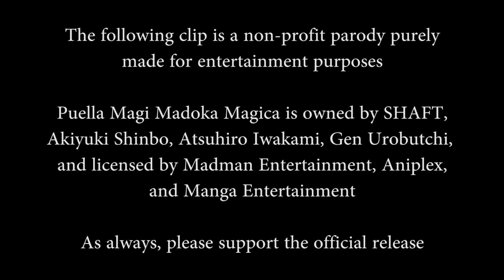Jojofied Lolis - When Homora Meets Meduka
I guess I'm a bit too late in parodying meduka stuffs huh... Well at least I'm not too late to re-educate everyone about how did Homora meet Meduka, and vice versa...

TRIGGER WARNING :
- Slight crude humor (?) If you're easily offended, you're welcome...
- Genuinely 50%-ish stolen maybe, somehow
- ALL HAIL THE UROBUTCHER AND SEIG ZEON

All of the VA's and video editing are done by myself

This one has been my most tremendous abriged projects ever, it's a bit longer than the usual parodies that I did before, hope everyone enjoys it, wish me luck for my mid-term tests dammit T^T

The usual suspects of sauces (warning, some of the contents might be a bit S T O L E N though) :
- Random google images... Duh... Mainly stolen memes and screenshots
- Puella Magi Madoka Meduka Kamisama duh... I hate the Rebellion movie =w=
- The usual It's Always Sunny In Philadelphia song
- Some of Tanaka Wa Itsumo Kedaruge OSTs
- Zara Larsson - It Ain't My Fault

Also, I have other social medias you can add or follow, just hit the link and chat me up :